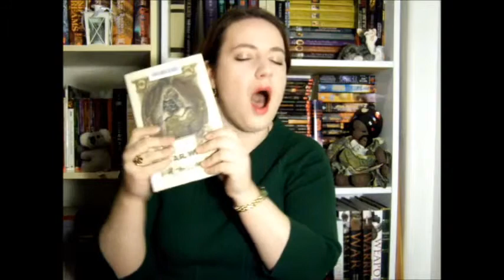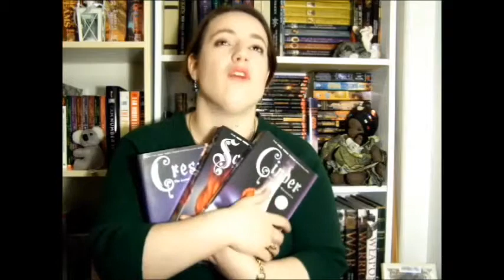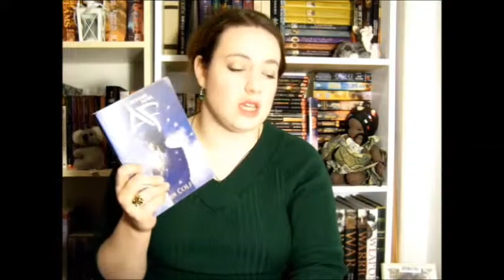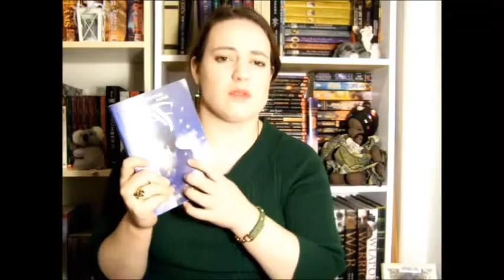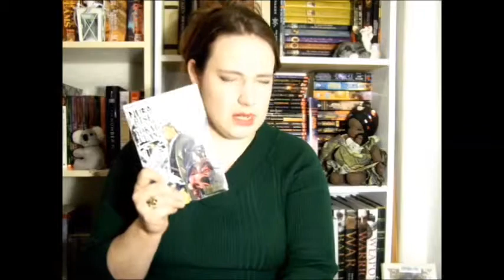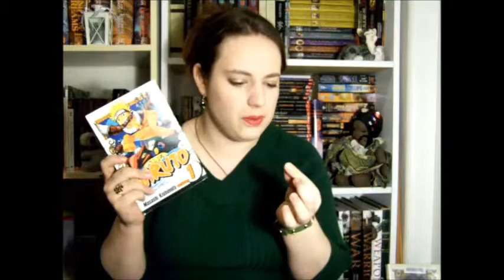Top Ten Books of 2014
It's time for me to talk about the books I fell in love with, or reinforced my love for their series. Here they all are!

BOOKS MENTIONED
William Shakespeare's Star Wars: Verily, A New Hope by Ian Doescher
Batman: Night of the Owls by Scott Snyder and Greg Capullo